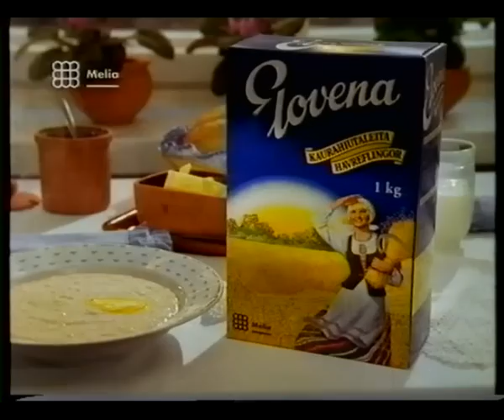MTV3 - mainoksia vuodelta 1995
Mainoksia n. vuodelta 1995